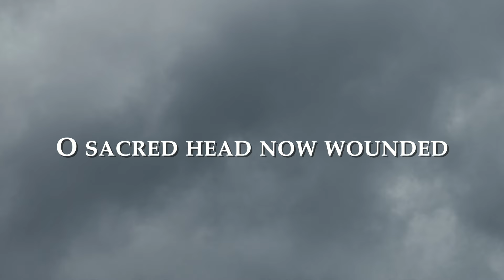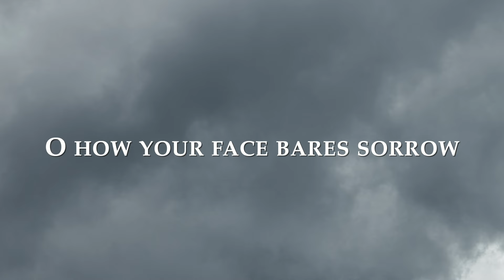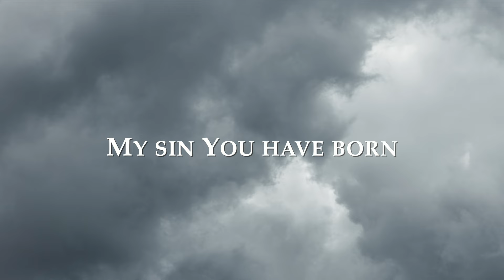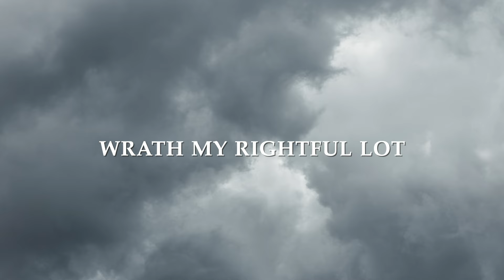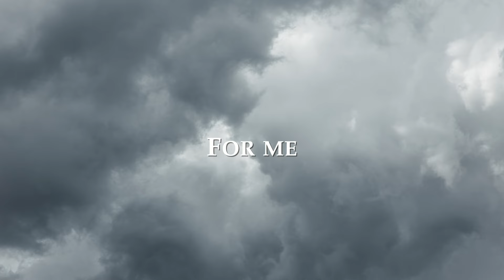O Sacred Head Now Wounded - Official Lyric Video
Originally recorded by Page CXVI, a grim and helpful reminder of all that Jesus did for us when he bore our sins.